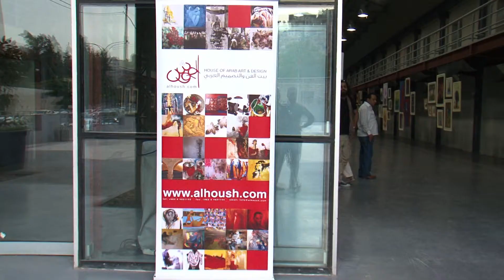THIS IS also GAZA Opening Ceremony - Day 1